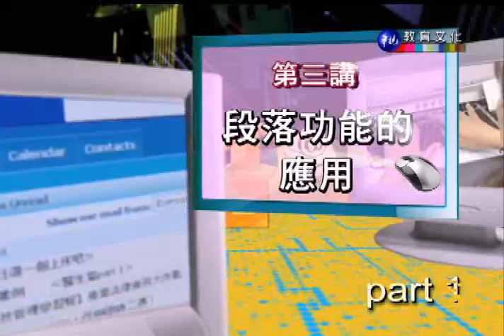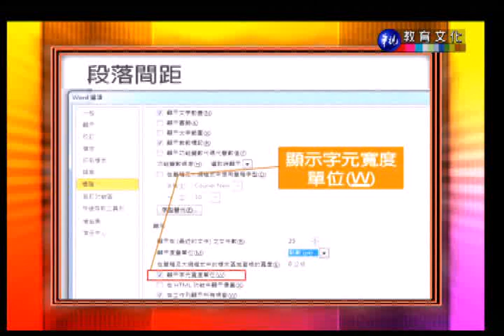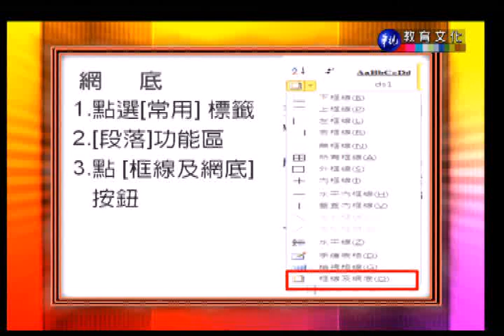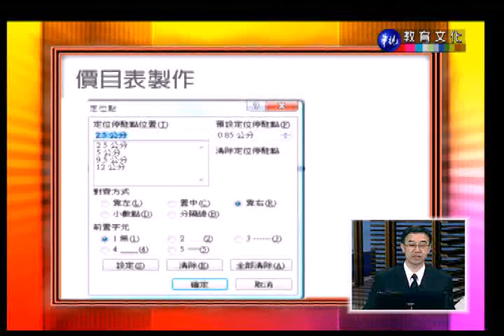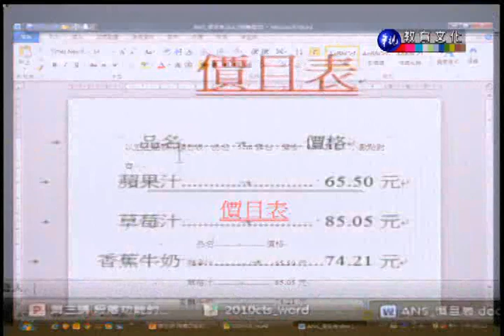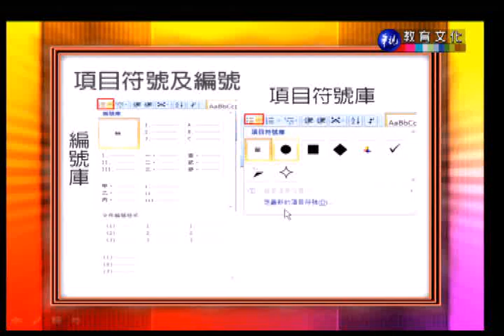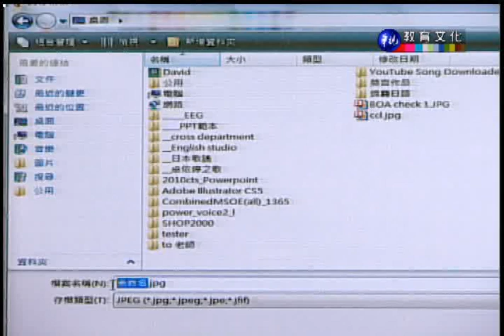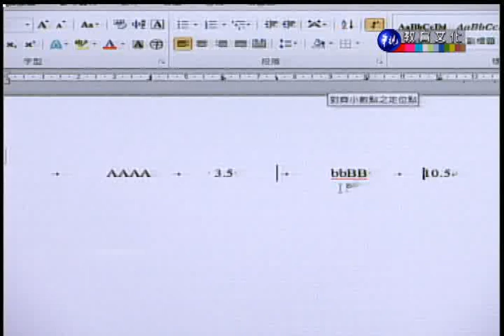商業套裝軟體（學院）_第3講